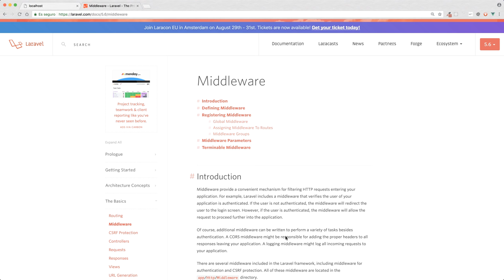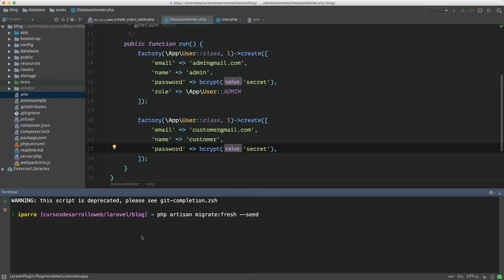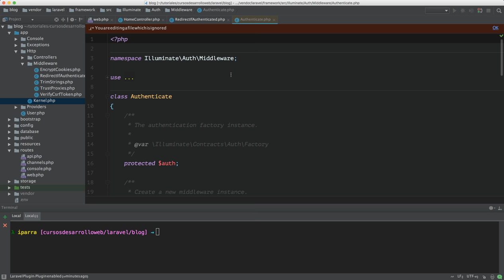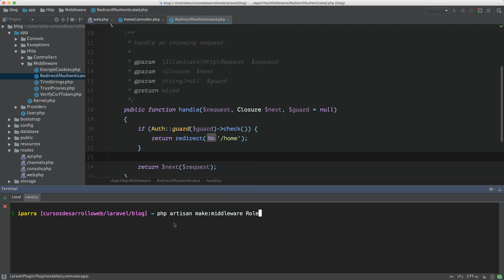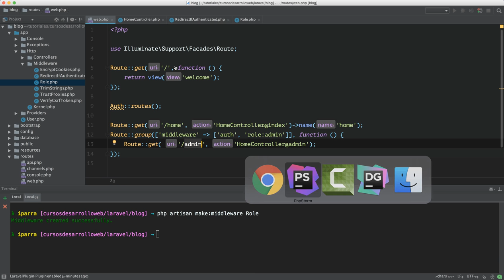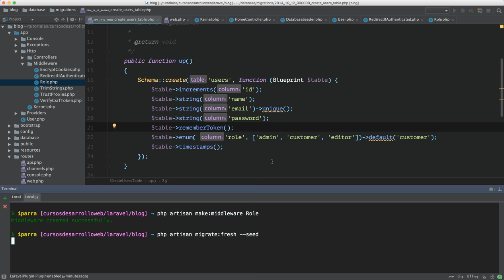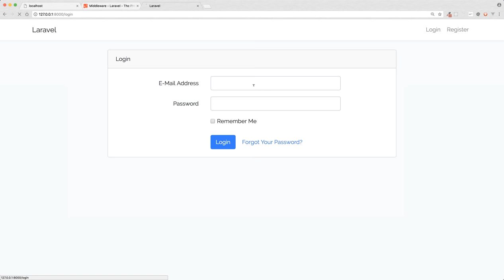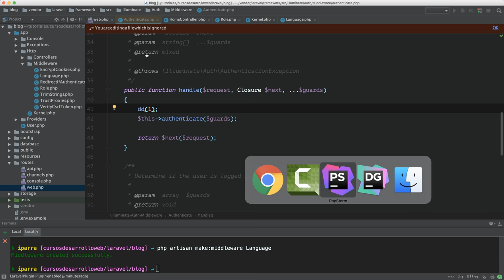Protege tus aplicaciones Laravel